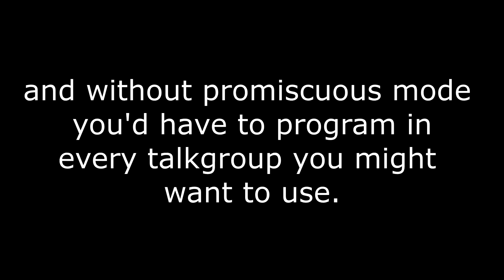DMR Basics: What is promiscuous mode?